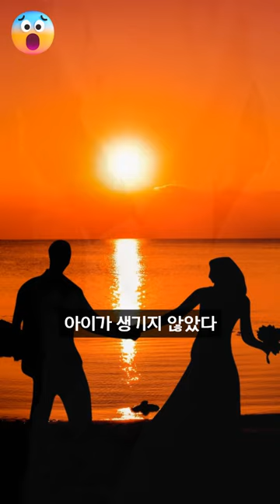산모 사형수 박순희, 배신한 남편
산모 사형수 박순희